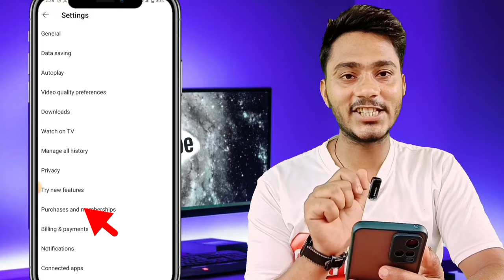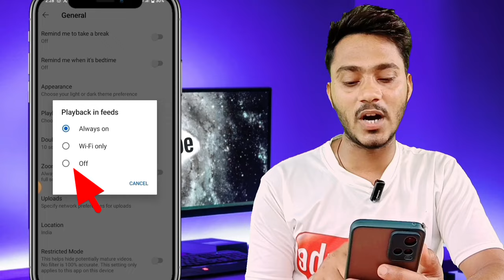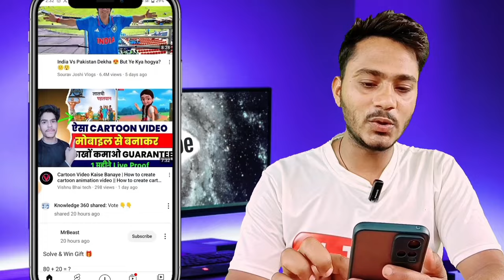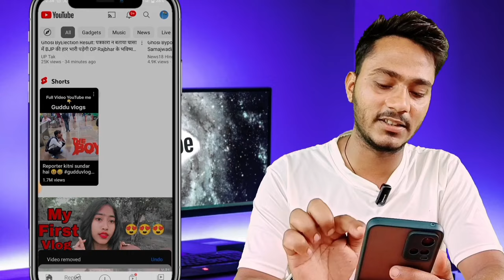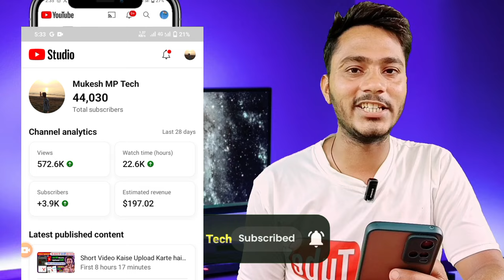youtube se short video kaise hataye || how to remove short from youtube || disable youtube short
youtube se short video kaise hataye| how to remove shorts video in youtube | youtube shorts remove

Your Queries-
how to remove shorts from youtube
how to remove shorts from youtube app
remove shorts from feed
youtube shorts ko kaise hataye
youtube se shorts ko kaise hataye
youtube app se shorts ko kaise hataye
how to disable shorts in youtube
how to disable shorts
how to remove youtube shorts option
youtube shorts delete kaise kare
youtube shorts delete kaise karte hai
youtube se short video kaise hataye
how to stop short videos in youtube
youtube se shorts kaise hataye
youtube me short video kaise band kare
how to disable youtube shorts
how to block shorts on youtube
how to delete shorts from youtube
youtube par short video kaise band kare
how to stop shorts in youtube

Disclimer :-